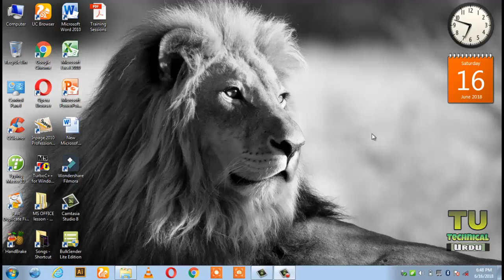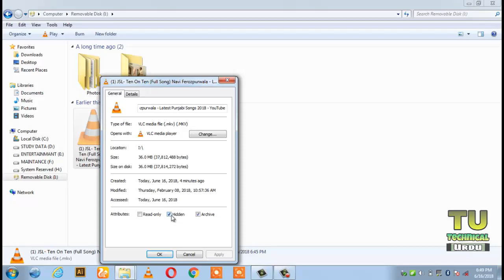How to hide a folder or file in windows 7 from other peoples in your computer? (Urdu/Hindi)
Hi! Guys
Technical Urdu :)

In This Video I Will Show You How To Hide Files In Your Pc Or Computer. If Your Setup Is Window 7 Then Keep Watching This Video To Know The Process Of Hiding The File In Window 7. If Your Setup Is Window 8 Or Other Then This Video Is Not Helpful For You. Lets Starts The Process

Step No 1 Right Click One The File Or Folder You Wants To Hide And Chose The Properties In Properties You Will See The Option Of Hiding The File Check On The Box And Apply And The Press Ok
How To Show The Hiding File In Pc

Step No 2 In Upper Slide Bar You Will See The Optione  Of Organize Opne This And Go To The View Tab And You Will See The Option Of Show Hiden Files Check This Option And Know Apply This And Press Ok Then The File You Hide Will Be Shown

Technical Urdu Youtube Channel Provides To Be Daily New Ideas , Tips And Tricks About , Android , Mobile , Computer, Internet And New Technology, Make Money Online Tips & Tricks Online Classes.,, For Free , Daily Update New Tech Video Subscribe Now
Dosto Technical Urdu Channel , Me Aap Sabhi Ko Android , Mobile , Computer, Internet, Technology Etc Se Related Videos Dekhne Ko Milengi , Apko Technical Urdu Channel Ke Videos Acche Lage To Subscribe Karna Mat Bhulen
ALLAH Hafiz.